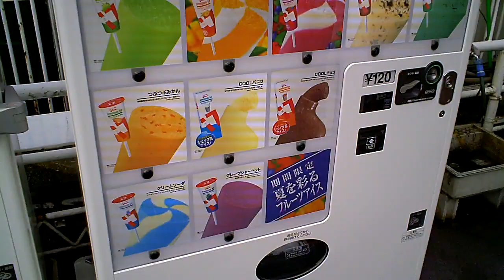standard vending machines in yamashita park yokohama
VADO pocket video cam HD test shooting